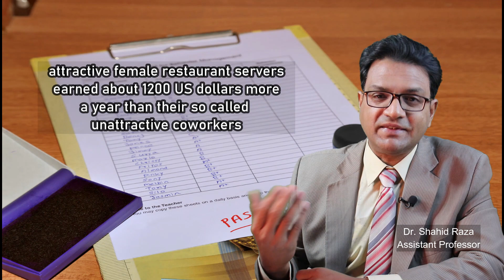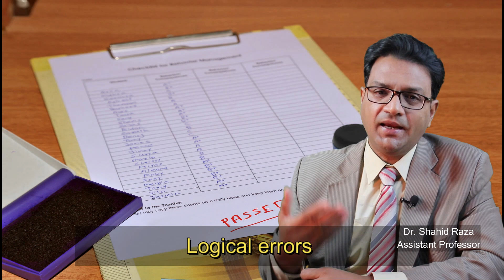Rating/Marking errors in Testing and how to avoid | Performance Appraisal | Education Talks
Rating errors are factors that mislead or blind us in the appraisal process. Appraisers must be on guard against anything that distorts reality, either favorably or unfavorably. These are the 5 most common rating errors seen most often. They’re where raters/teacher/examiners are most likely to go off track.